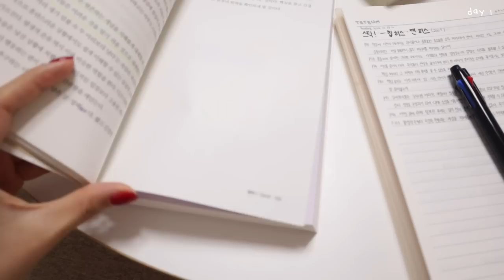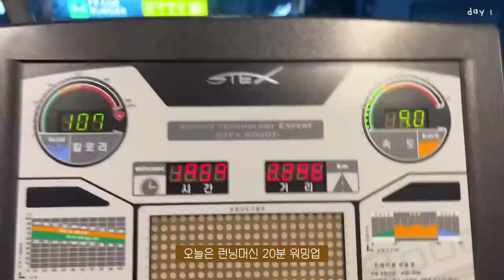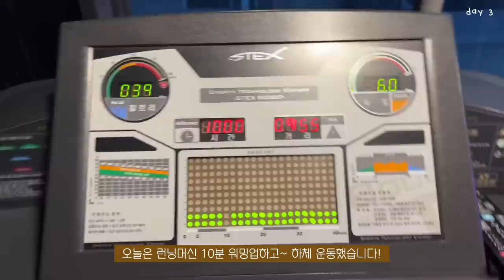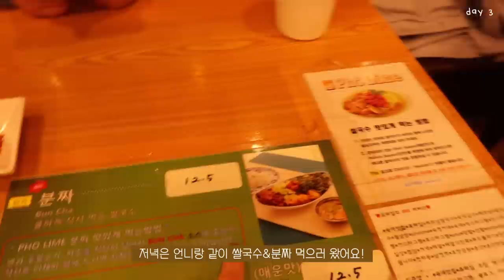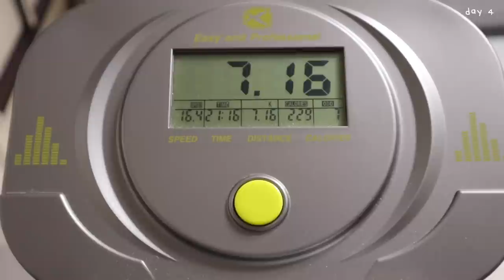SUB)🥖결국 맛있어야 오랫동안 지속가능한 다이어트식단 요리브이로그 | 호밀빵 레시피 | 곤약밥 레시피 | 저탄수 고단백 식단 | 초간단 다이어트 레시피 | 매일 운동하기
00:20 대파 베이컨 토스트
03:42 매콤 콩불
05:35 로켓프레시 언박싱
06:09 블루베리 요거트&소떡소떡
07:47 간장 불고기
10:27 두부 비빔밥
12:54 쌀국수&분짜 (외식)
14:16 치즈 오리 토스트
17:29 육회비빔밥

오늘도 새로운 다이어트 식단 담은 영상으로 찾아왔어요❗️
오늘 영상에서 보여드린 식단은 거를 타선없이 정말 다~ 맛있으니까 뭐 만들어 먹을지 고민된다면 그대로 따라하시면 됩니다🤍🍯
꾸준히 지속가능한 다이어트 식단이라는게 결국 맛있어야 가능하다는건 모두 알고 있으시겠죠?!😳
저도 이제 어느덧 3년차 유지어터가 되었는데
꾸준히 영상 업로드하면서 맛 보장! 건강 보장! 식단 보여드리고 있으니까  식단 관리 어려우신 분들은 따라해 보시면 좋을 것 같고, 계속 식단 관리하고 계신 분들은 아이디어 얻어가시면 좋을 것 같아요!😎💛
우리는 다음 영상에서 또 만나요! 굿빰🌰🫶🏻

*곤약 현미밥 만드는 방법 (항상 이 방법으로 만들어 먹어요!)